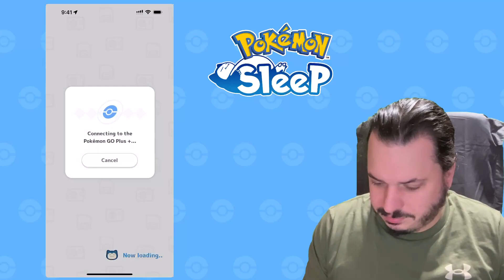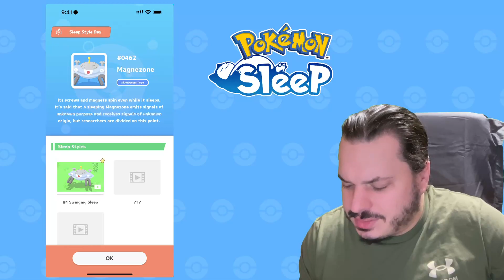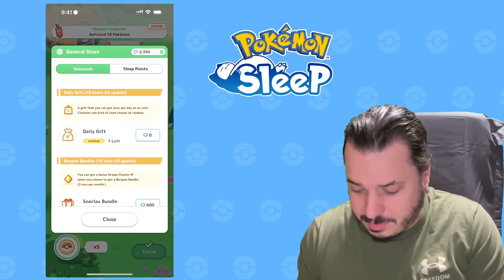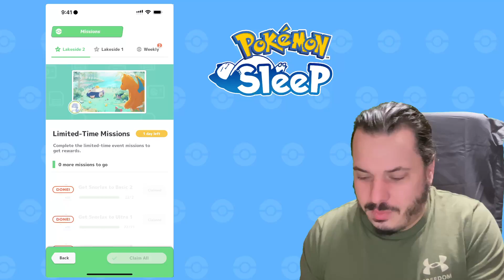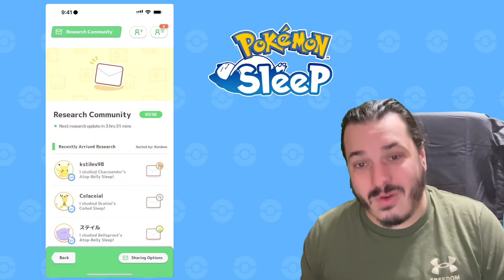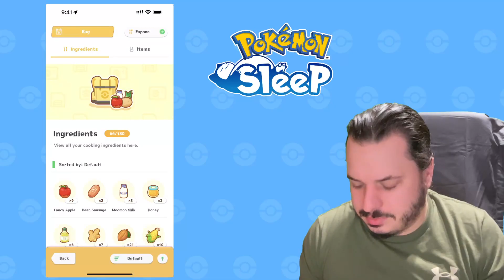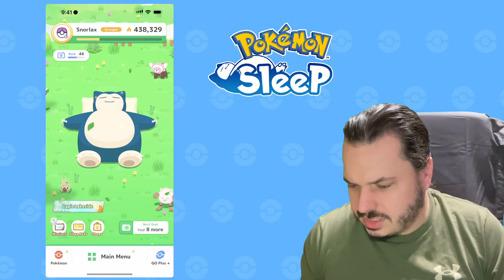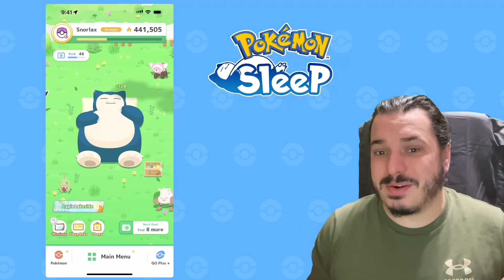Pokémon Sleep Night 206: The event spawns are drying up